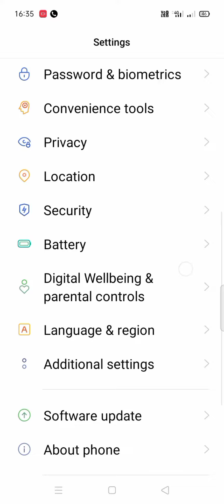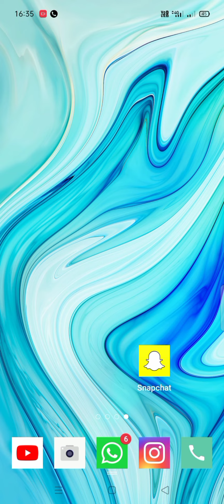oppo a16 me lock screen sound kaise on and off kare,how to on and off lock screen sound in oppo a16